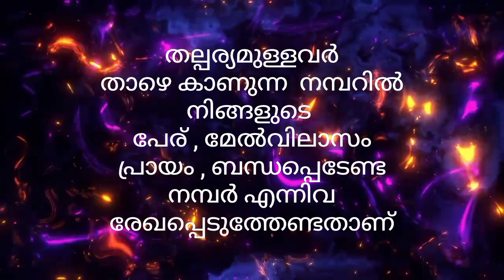ഫോട്ടോഷോപ്പ് നിങ്ങൾക്കും എളുപ്പത്തിൽ പഠിക്കാം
ഈ പാഠ്യപദ്ധതി ഒരുപാട് പഠിക്കാനാഗ്രഹിച്ച് സാധിക്കാതെപോയ ഇനിയും പഠിക്കാനാപ്രഹിക്കുന്ന ഒരു കൂട്ടം ഫോട്ടോഷോപ്പ് പ്രേമികൾക്കുള്ള എൻ്റെ സമ്മാനമാണ്.

നിങ്ങളുടെ സ്വന്തം
പ്രജീഷ് എടപ്പാളിൻ്റെ
ഹൃദ്യമായ സമ്മാനം